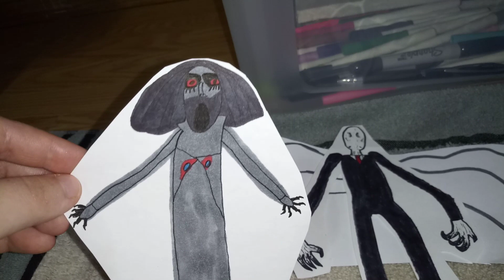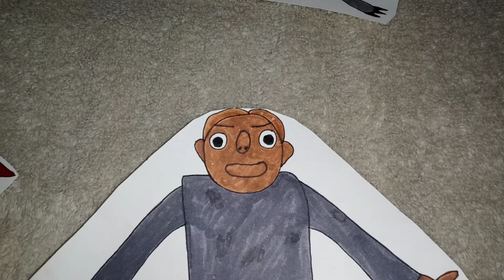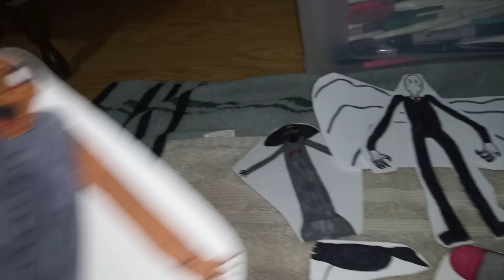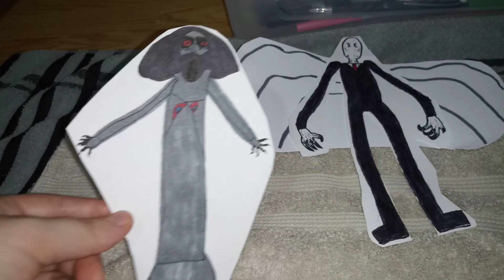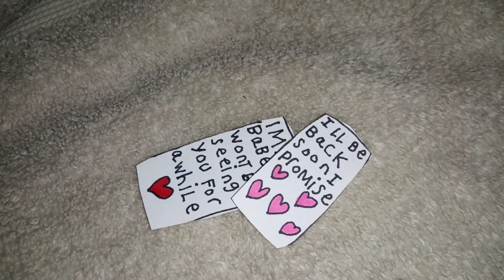granny crazy funny friends ep 50